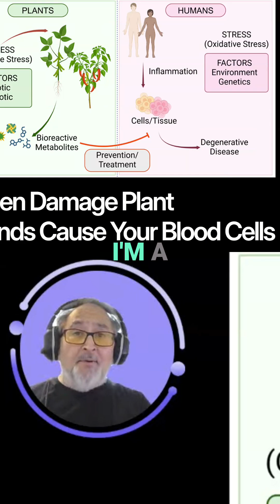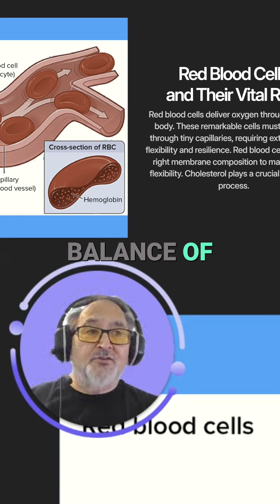Plant Compounds: Hidden Damage to Your Blood Cells?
As a metabolic health coach, we explore the hidden damage plant compounds cause to your blood cells. Is molecular mimicry from phytosterols harming us? We discuss cholesterol's critical role in red blood cells and the consequences of imbalance.